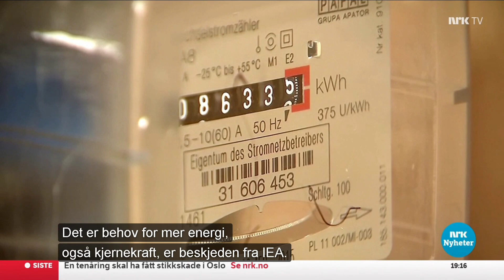atomraft tyskland dyr strøm norge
Norge tjener mye penger på å få stanset atomkraft i tyskland,
vi eksporterer mesteparten av strømmen vi produserer,
norske forbrukere må betale dyrt for importert kraft,
med provisjon til kraftselskapene +
nettleie +
moms +
strømavgift  på strøm  vi trenger  selv...